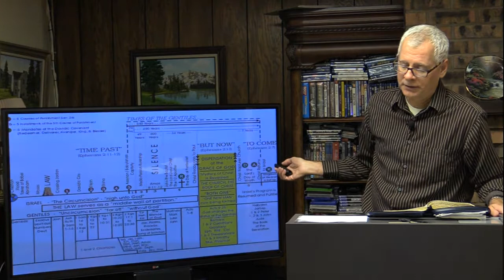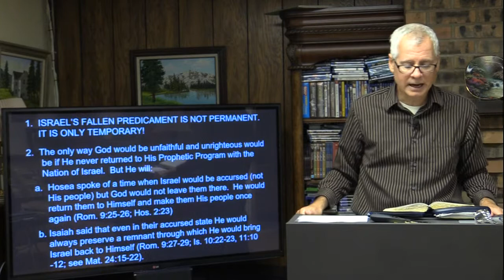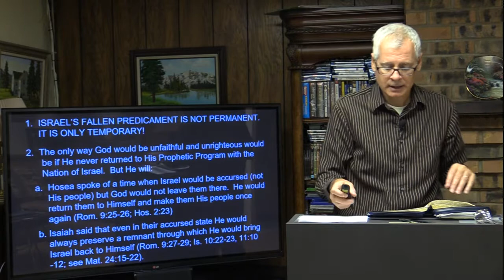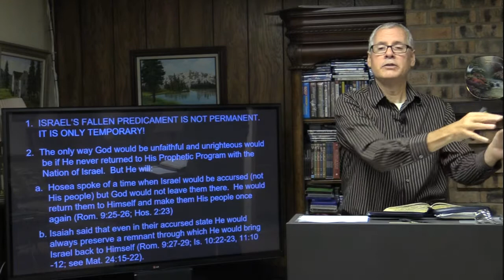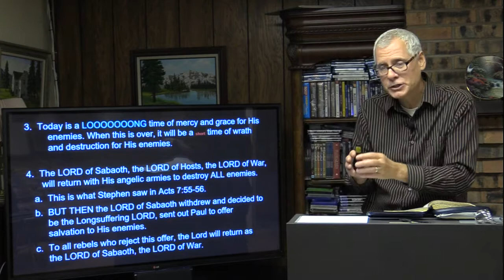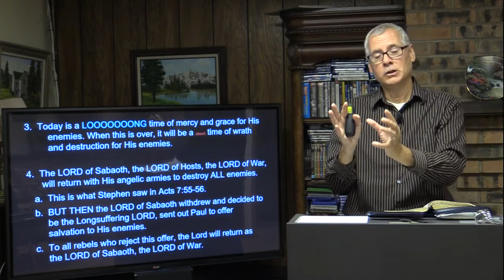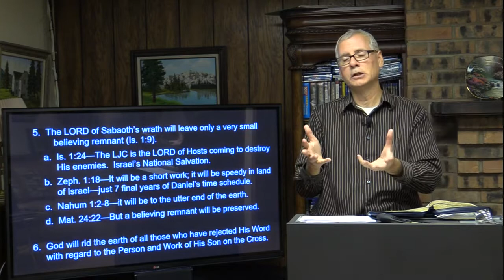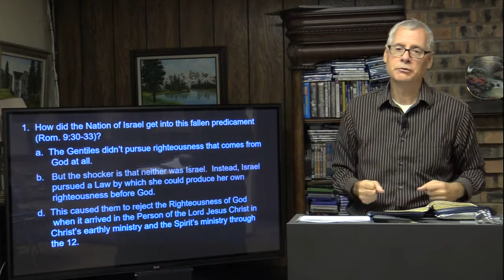Where Did Israel Go Wrong? Intro to Righteousness Rom 9:29-10:11 - Steve Walker - September 23, 2021